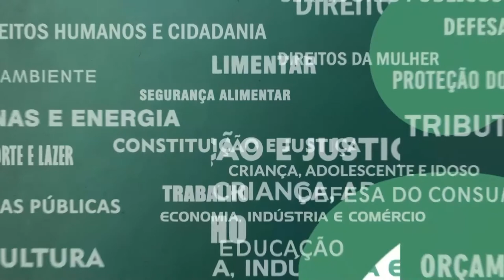Resumo Comissões - Com. Educação e Ciência e Tecnologia - Universidade Estadual do Norte Fluminense